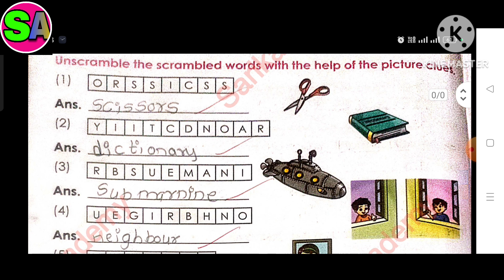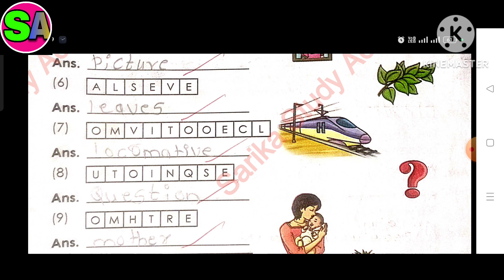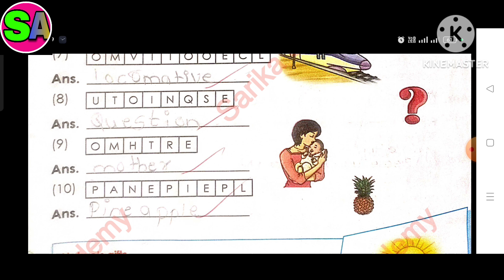Class 3 Jeevandeep General Knowledge lesson 14 The great Scrembler exercise solution Karnataka S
Class 3 general Knowledge quiz 10 Spaces General Knowledge book Jeevandeep publication
All chapters explanation, summary, exercise CBSE/KSEB/NCERT grade :- class 3 KSEB /NCERT/ CBSE subject  :- Jeevandeep General Knowledge book  :- General knowledge for semester 1  Quiz 10.
Sarikastudyacademy Textbooksolutions workbooksolution. ncertsolution class3generalkniwledgequestionandanswer Jeevandeep_Publication_solution Karnatakastateboardsolution class1to10std.questionsandanswers In this video i explained Jeevandeep publication general Knowledge Quiz 10 Spaces I hope you under stand the explanation and question and answers i hope this video help for your learning If you like than subscribe to my channel and hit the bell icon. .

Class 3 General Knowledge book playlist link